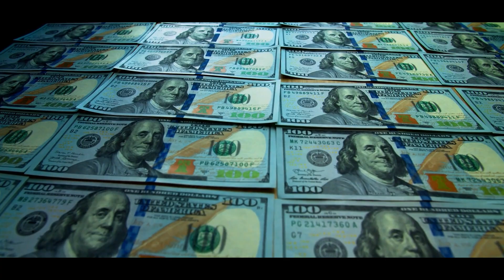Jakarta is Sinking Faster Than Ever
Jakarta, Indonesia’s capital, is one of the fastest-sinking cities in the world. Over the past few decades, parts of the city have been sinking at an alarming rate—up to 25 centimeters per year in some areas. If no action is taken, estimates suggest that a third of Jakarta could be underwater by 2050. This ongoing crisis has prompted the Indonesian government to take an extraordinary step: constructing a massive sea wall to protect the city and its millions of residents. This project, known as the Giant Sea Wall Jakarta, or the National Capital Integrated Coastal Development (NCICD) plan, is one of the most ambitious infrastructure projects ever undertaken in Southeast Asia.
 But why is Jakarta sinking? And will the sea wall truly solve the problem?